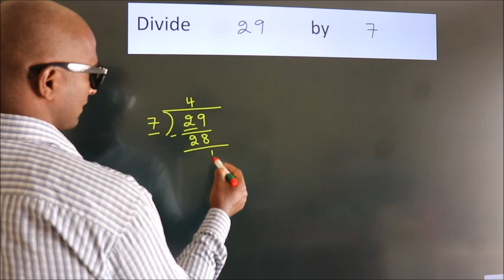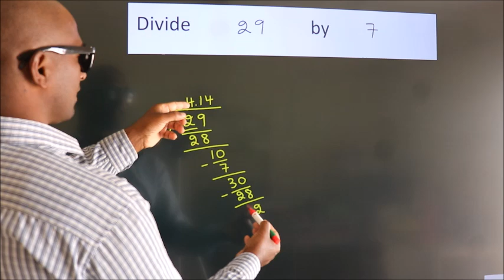Divide 29 by 7 Divide completely